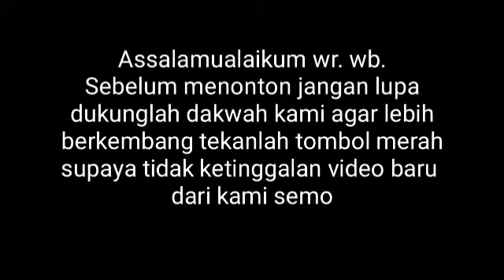SIAPAKAH NABI ISA ALAIHIS SALAM SEBENARNYA?